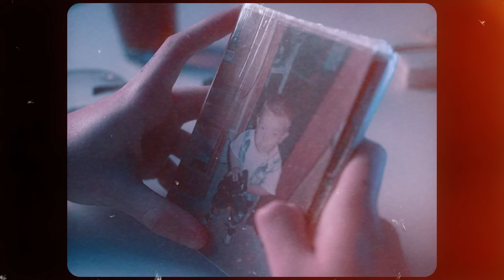NISSA - MUTADO (ShotBy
🎧 Escucha toda mi música en tu plataforma favorita: ONErpm.lnk.to/Nissa